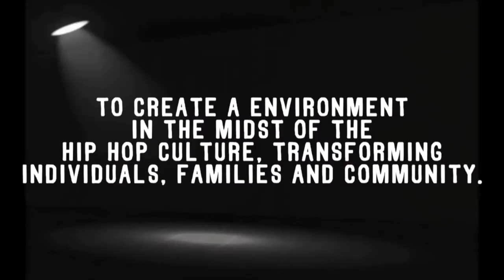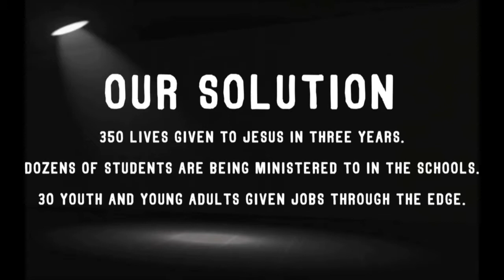Operation - Week 2: Troy Evans, Guest Speaker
"Operation" sermon series
Troy Evans
ALIVE Wesleyan Church

Many of us have "inherited" traits and tendencies from our past. Some good. Some not so good. How can we use the good and allow God to use the "not-so-good" for something good?

ALIVE Wesleyan Church is located in Central, SC.